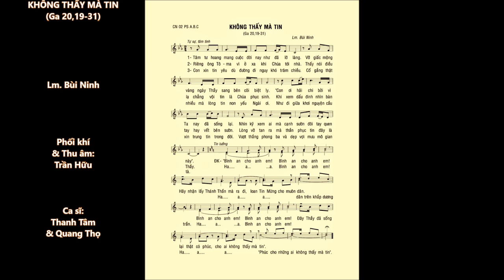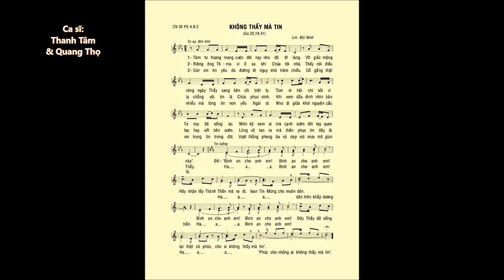CN 02 Phục Sinh A.B.C – KHÔNG THẤY MÀ TIN (Ga 20,19-31) – Ca sĩ: Thanh Tâm & Quang Thọ